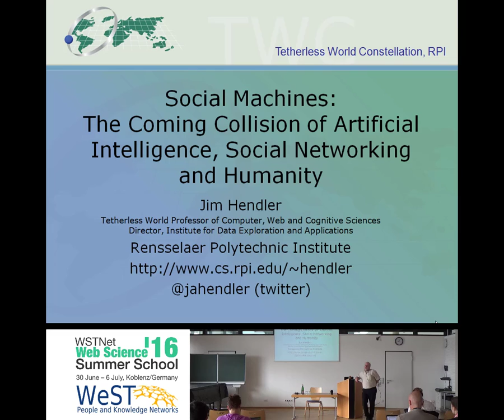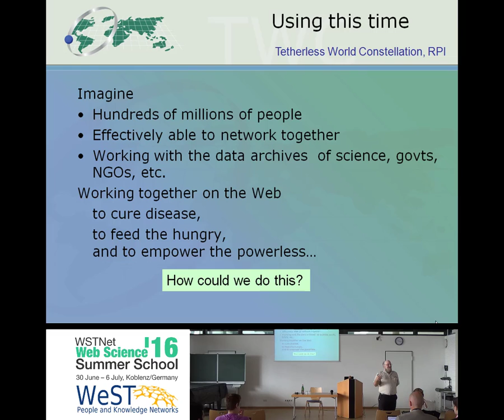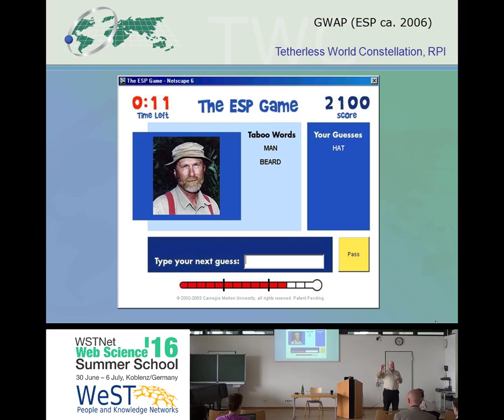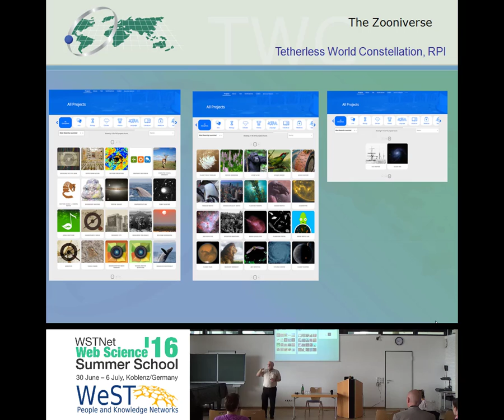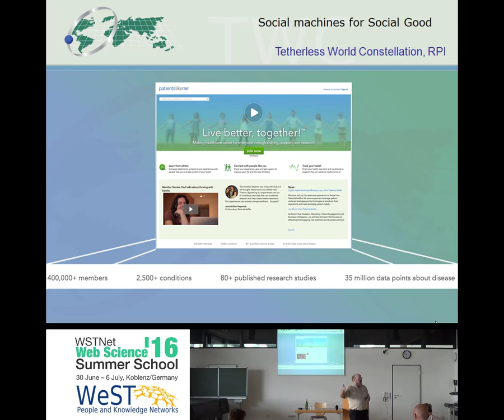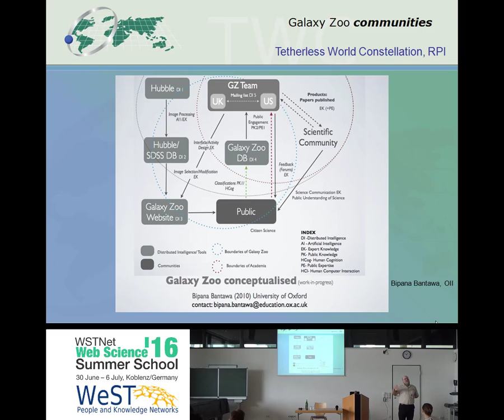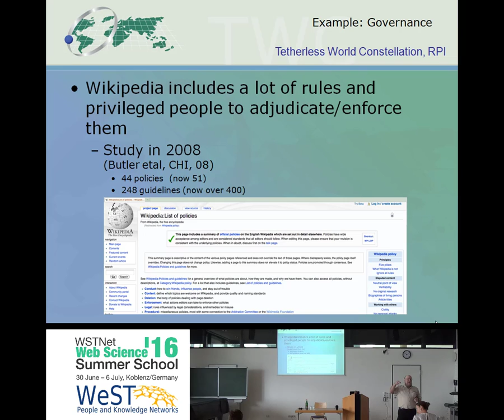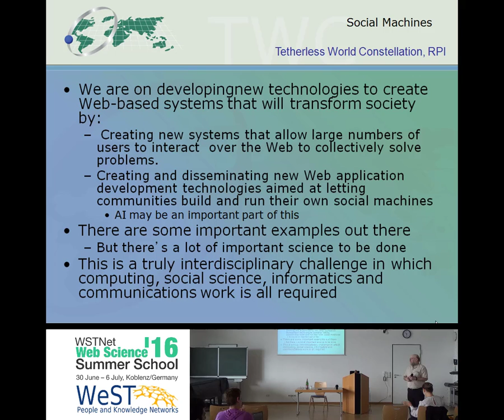"The Coming Collision of AI, Social Networking, and Humanity" by James A. Hendler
Keynote "Social Machines 2.0: The Coming Collision of Artificial Intelligence, Social Networking, and Humanity" by James A. Hendler at the WSTNet Web Science Summer School 2016, University of Koblenz-Landau".